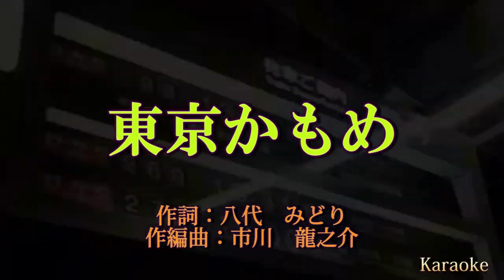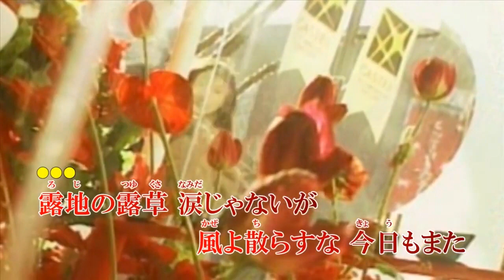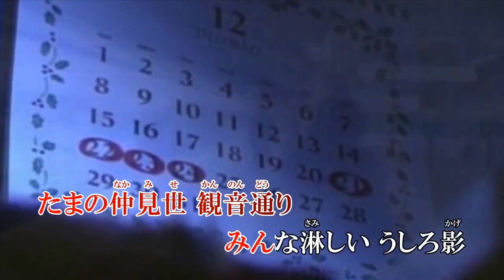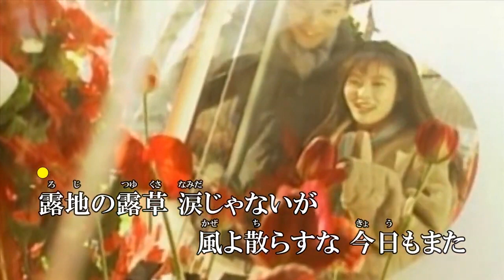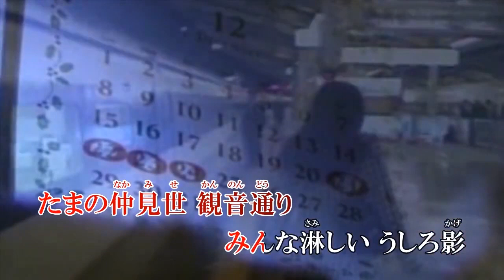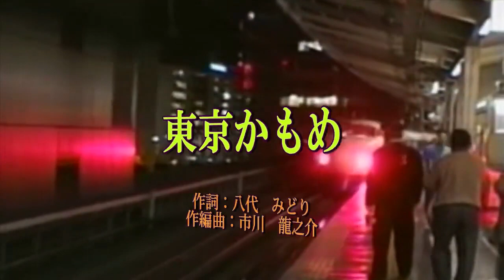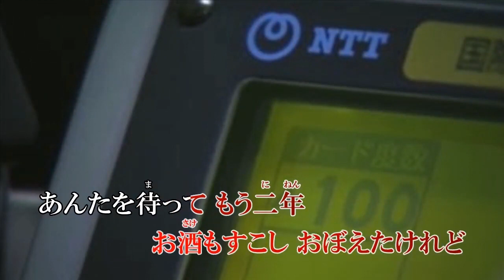オリジナル演歌♪東京かもめ♪メロカラ＆カラオケ＆歌唱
チャプター機能⇒【00:00メロカラ】【04:33カラオケ】【09:06otoko】【13:40yan】【18:06suko】【22:39maido】【27:12ekihito】
作詞：八代　みどり　　作編曲：市川　龍之介

歌詞

暮れる墨田の　東京かもめ
泣いてどこ行く　あかね空
あんたを待って　もう二年
お酒もすこし　おぼえたけれど
この世はままに　ならないものね
…男と女の　夢いずこ

たまの仲見世　観音通り
みんな淋しい　うしろ影
あんたを待って　ただ待って
日ごとに女は　綺麗になるの
紫陽花（あじさい）のよに  乱れて咲いて

露地の露草　涙じゃないが
風よ散らすな　今日もまた
幸せうすい　この酒場
かもめのように　飛べなくたって
あんたはずっと　あたしのものよ